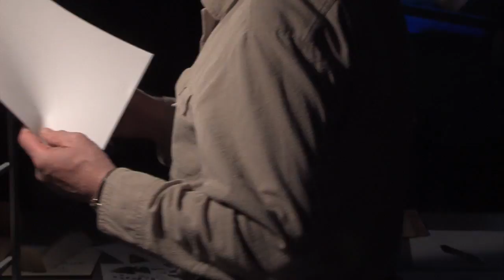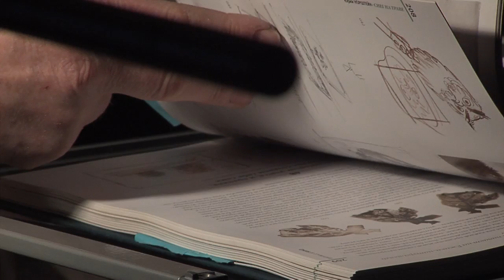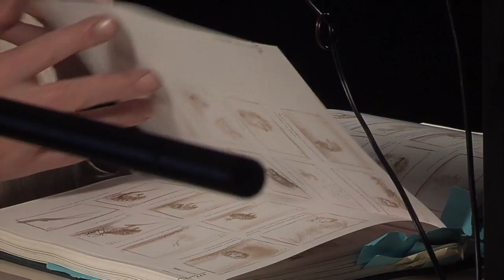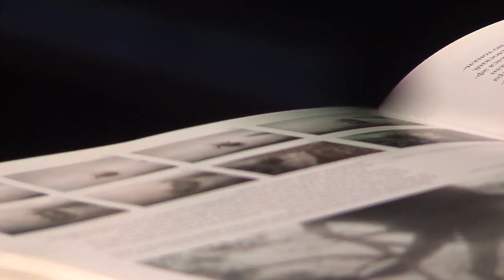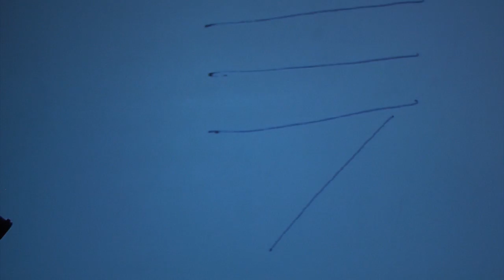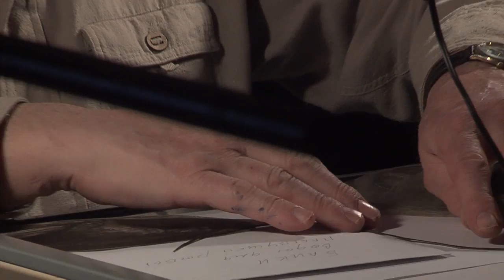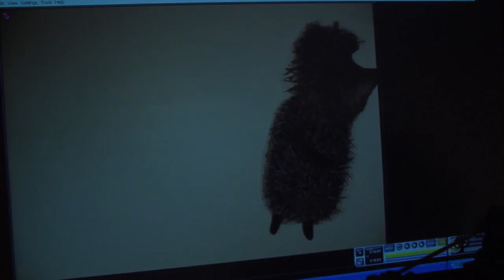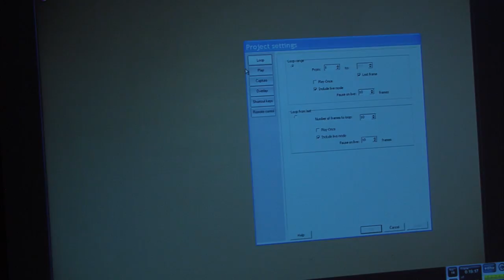Yuri Norstein Masterclass at the DePaul Animation Program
On February 1st, 2010, the DePaul Animation program in Chicago hosted an animation masterclass by legendary Russian animator Yuri Norstein.  Mr. Norstein is the creator of many internationally beloved films, including Hedgehog in the Fog and Tale of Tales, widely regarded as one of the greatest animations of all time.  In the masterclass he demonstrated his cutout animation process using an original puppet from Hedgehog in the Fog.